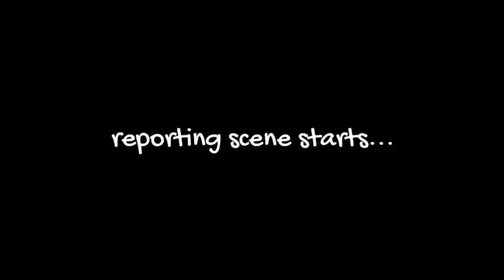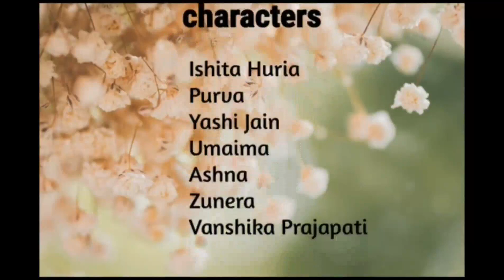National Science Day 2022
National Science day 2022 will be celebrated on the theme integrated approach in science and technology for a sustainable future.  It corresponds to Sustainable Development goals 7,11,12 and 17 highlighting the importance of Science for a better world and achievement of Agenda 2030.
To spread awareness students of class IX B have prepared a short video to celebrate the day and it's significance.